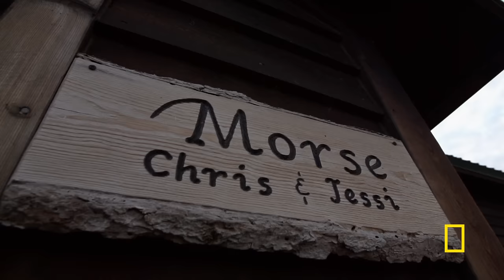Unknown and Uncharted (Full Episode) | Alaska: Next Generation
As the Arctic shifts into the winter season, those living off-grid must work diligently to obtain vital resources.

About Life Below Zero:
Life Below Zero follows six people as they battle for the most basic necessities in the state with the lowest population density in the United States. Living at the ends of the world's loneliest roads and subsisting off the rugged Alaskan bush, they battle whiteout snow storms, man-eating carnivores, questionable frozen terrain, and limited resources through a long and bitter winter. Some of them are lone wolves; others have their families beside them. All must overcome despairing odds to brave the wild and survive through to the spring. And when spring arrives in Alaska, rising temperatures bring mounting challenges as they work to prepare for yet another winter.